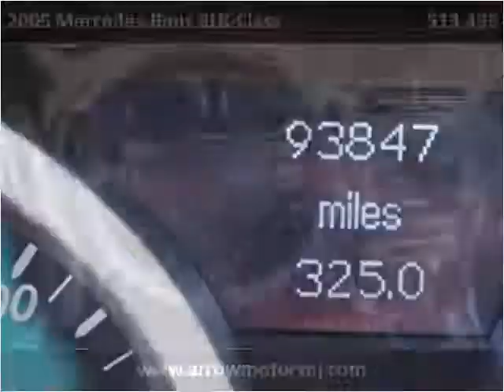2005 Mercedes-Benz SLK-Class Used Cars Linden NJ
This 2005 Mercedes-Benz SLK-Class is available from Arrow Motors.